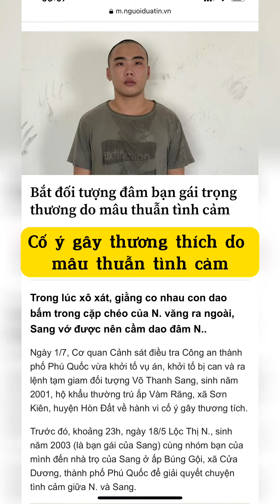Đâm bạn gái trọng thương do mâu thuẫn tình cảm ở Phú Quốc | Tin Tức Phú Quốc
Nếu có thiếu sót hay bất cứ vấn đề gì hãy comment phía dưới để mình hoàn thiện. Giang Chí Hào xin cảm ơn ạ.